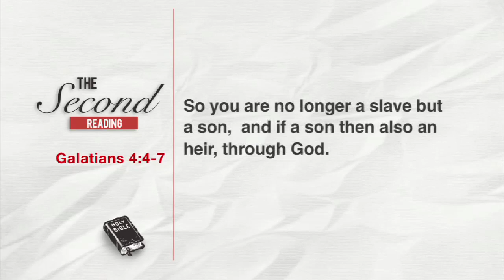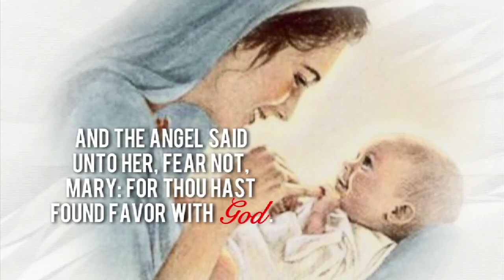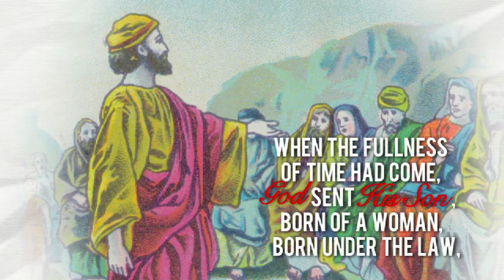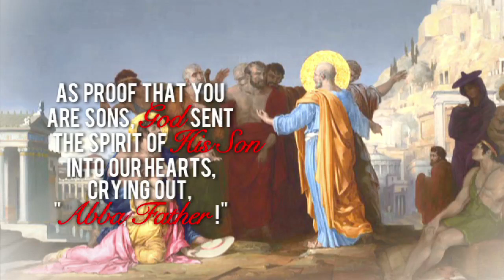The Word Exposed - Second Reading (Jan 1)